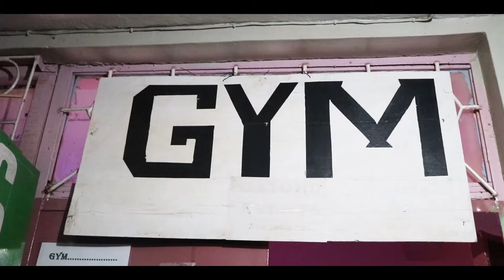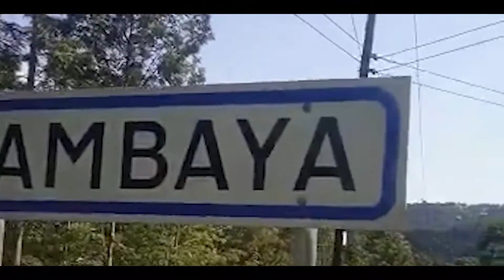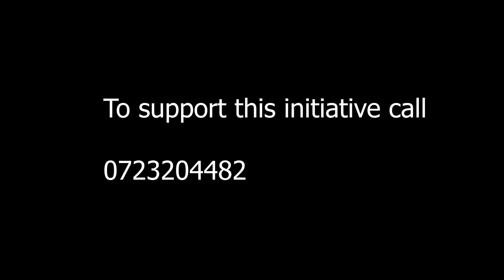GATOHO's 50Kms Walk To Raise Funds For Arthritis Treatment of aged people in Mukurweini.